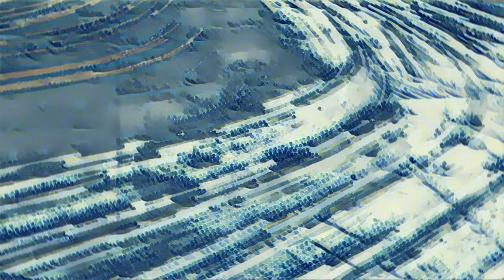Spóźniasz się (You’re Late)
SPÓŹNIASZ SIĘ (YOU’RE LATE) • Music: Grażyna Auguścik / Lyrics: Wieslawa Sujkowska

Grażyna Auguścik - vocals; Stefan Pettersson - bass, keyboards, sound & arrangement; John Kregor - guitars; Rob Clearfield - piano, co-arranger; Michael Pettersson - drums; Sebastian Petersson - trombones

Recording Mix and Master: STEFAN PETTERSSON Rougin Recording Studio
Tranemo - Sweden, July-October 2020